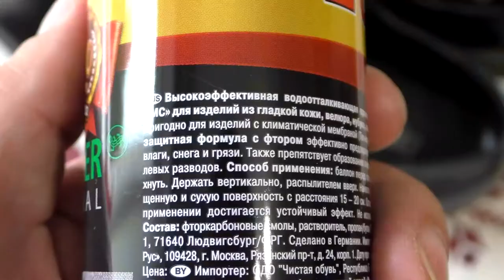Пропитка обуви: как ухаживать за обувью